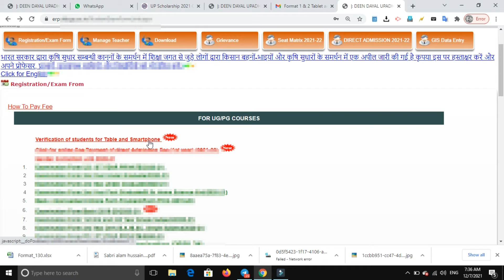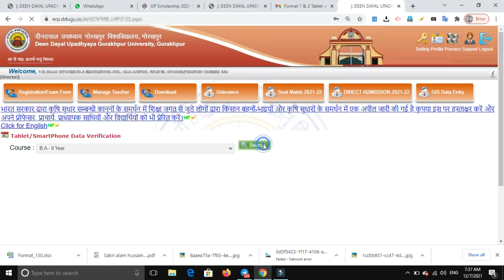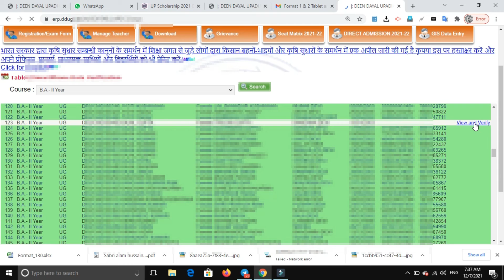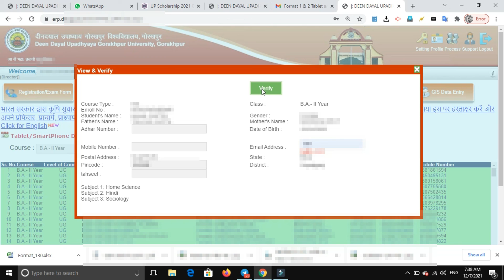Up free laptop Yojana List |Free tablet Distribution List | College और वितरण अधिकारी लिस्ट जारी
UP Free Laptop Yojana Tablet List|Free UP Laptop Yojana 2021||UP Free Laptop Yojana|Tablet List जारी
UP Free Laptop Yojana Tablet List|Free UP Laptop Yojana 2021||UP Free Laptop Yojana|Tablet
Up free laptop Yojana List||Free tablet Distribution List||College और वितरण अधिकारी लिस्ट जारी|| Free up Tablet Yojana ...
टैबलेट 💻वितरण पर आज सुबह आया बड़ा अपडेट📇||Up Free Tablet Distribution New Update||Up free
Detail Information About
 Lablet & Smartphone Yojana।। up laptop yojna 2021 up laptop yojna 2021 last date up laptop
Up Tablet Yojana||Goverment द्वारा ज़ारी हुई टैबलेट वितरण Official Date 😀||Up Free Tablet New update

Detail Information About Lablet & Smartphone Yojana।। up laptop yojna 2021 up laptop yojna 2021 last date up laptop yojna ...
फ्री टैबलेट| UP Free Tablet| UP Free Laptop| UP Free Tablet Kab Se Milega| UP Free Tablet List| UPCM
UP Free Laptop Yojana | UP Free Laptop Yojana 2021 Registration Kaise Kare | Free Laptop Yojana News Up free Laptop yojana ...

Up Free Teblet Yojana,
 tablet kab milega,free tablet yojana up 2021,free up tablet yojana list,free laptop yojana 2021,up free laptop yojana new update ...
UP free laptop yojana list 2021 | UP free laptop yoajan kab milega | up free laptop yojna first
UP free laptop yojana list 2021 | UP free laptop yoajan kab milega | up free laptop yojna first list whatsapp group link ...

free tablet latest update today | UP Free Tablet Kab Se Milega | फ्री टैबलेट | the political gyan

... hp laptop list kaise dekhe, up laptop yojana live, up laptop yojana 2021 live, up free laptop yojana live update, up laptop yojana ...

Tablet List कहा से देखे/laptop yojana 2021 up/up free laptop list kaise dekhe/up free tablet yojana

up free laptop yojana 2021 | up laptop Yojana 2021 online form | free tablet yojna 2021 new update Telegram Channel ...
up Free tablet laptop latest updates | Up free tablet Yojana list kab milega | laptop kab se milega

Hello friends is video mein up Free laptop yojana ke bare me bataya gaya hai Ankit Study PSK # UP Free Laptop ...
फ्री Tablet 💻 List जारी /up free laptop yojana/up free laptop yojana 2021 list kaise dekhe/aktu
up free laptop yojana 2021 | up laptop Yojana 2021 online form | free tablet yojna 2021 new
ITI Free Laptop लिस्ट जारी |up free laptop yojna 2021
UP Free Laptop List जारी | up free laptop yojna list download | up free laptop yojna 2021 up free laptop yojna list download ...
फ्री टैबलेट| UP Free Tablet | UP Free Laptop | UP Free Tablet Kab Milega | UP Free Laptop Kab Milega
Up Free Tablet Yojana Distribution Update| up free tablet yojana tablet kab milega/free tablet yojn

up free laptop Yojana 2021 registration kaise kare | up free laptop yojana | free Tablet news |
up free laptop Yojana 2021 registration kaise kare | up free laptop yojana | free Tablet news | AKTU खुशख़बरी UP Free ...
New

टैबलेट वितरण समारोह लखनऊ | up free tablet scheme 2021| Abhudaya yojna tablet latest updates

up free laptop Yojana registration link free tablet Yojana scheme registration website up Tablet Yojana registration link free tablet ...
😀UP Free Laptop Yojana Tablet List😀😀|Free UP Laptop Yojana 2021||UP Free Laptop Yojana| Tablet list
UP Free Laptop Yojana Tablet List |Free UP Laptop Yojana 2021||UP Free Laptop Yojana| Tablet list UP Free Laptop Yojana ...
free Laptop List 2021। सूची में अपना नाम कैसे देखें